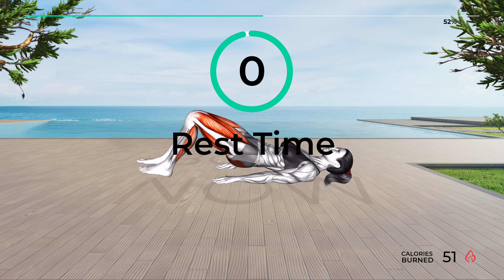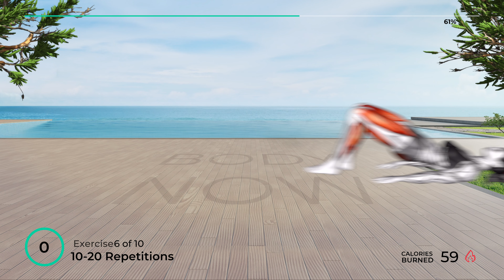➜ How to Get a PERFECT BRAZILIAN BUBBLE BUTT in Just 5 Weeks